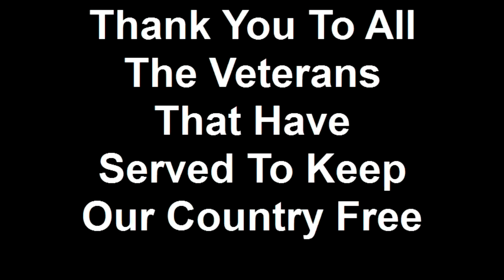Thank You To All The Veterans That Have Served To Keep Our C